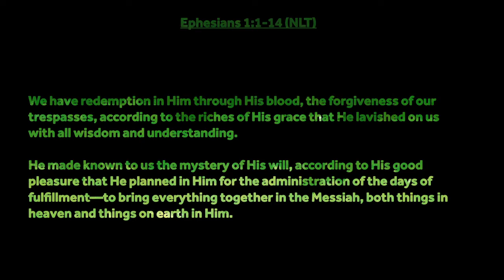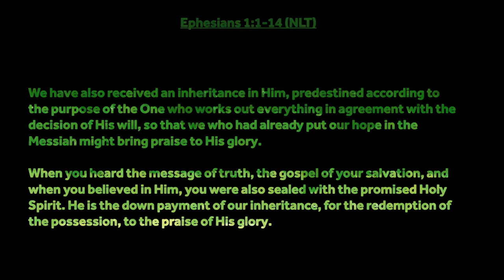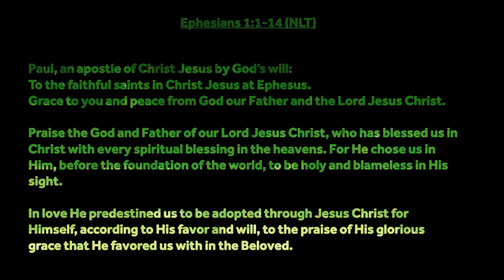Cultivate Episode 1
Ephesians 1:1-14

//  An introduction to Cultivate:  Preparing the Grounded
//  Paul writes a letter to himself?
//  Reasons not to skip the adds
//  Reading the master of the run-on sentence